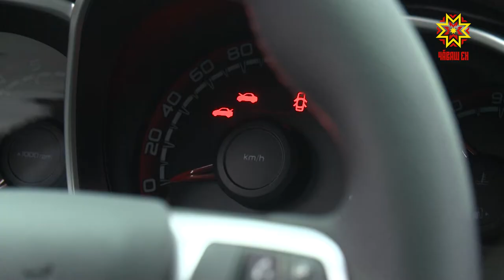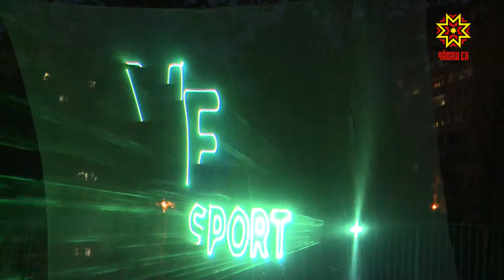Хăтлă та меллĕ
Лада Веста Спорт. Ку автомашина хулари урамсене те, ял-хула тулашĕнчи аслă çулсене те юратать.